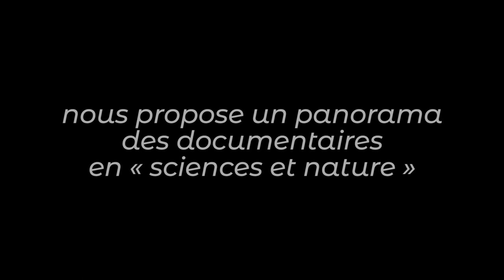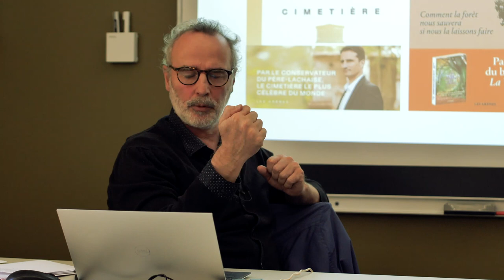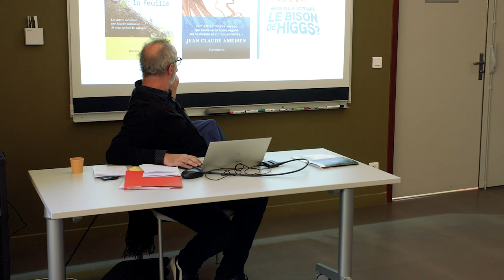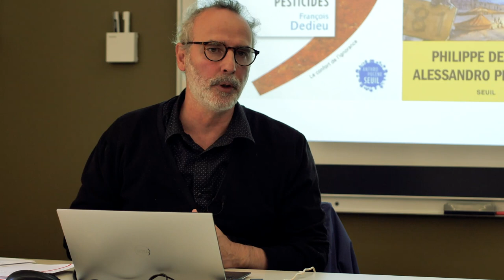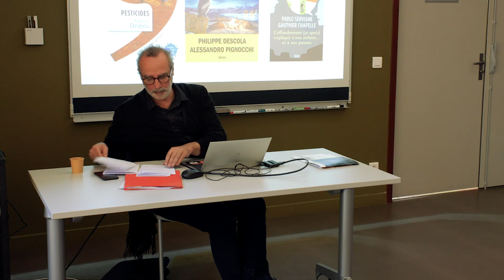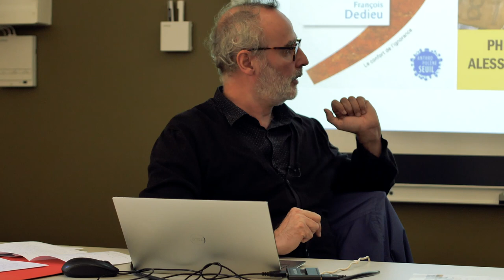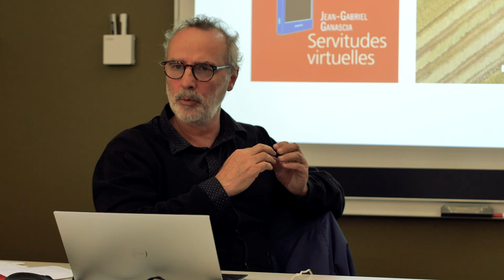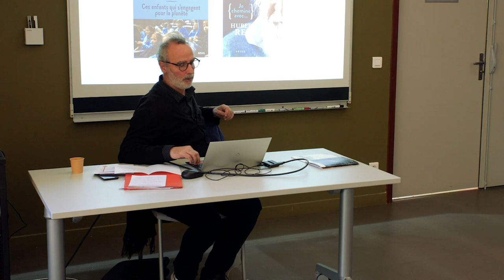L'édition en sciences et nature (9/14) : éditions les Arènes, Flammarion, Le Seuil